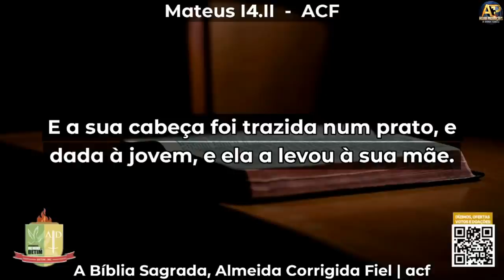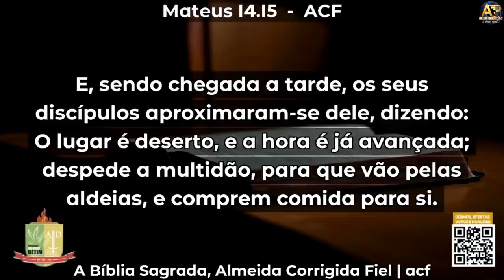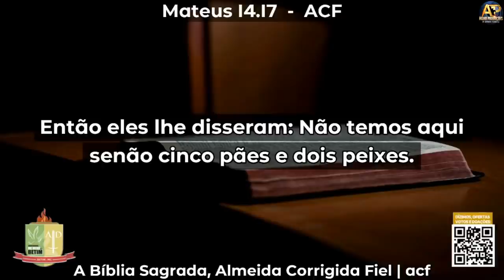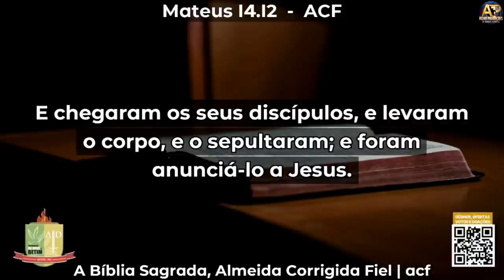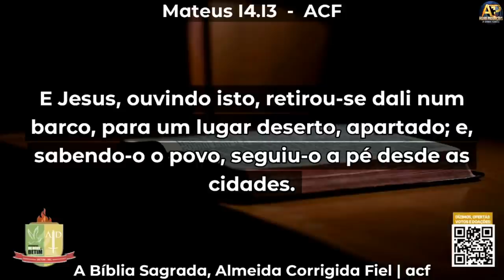Magno Vitor - OS DRAMAS de uma VOCAÇÃO - Impactante 😭😭